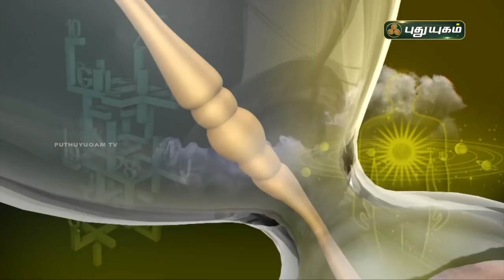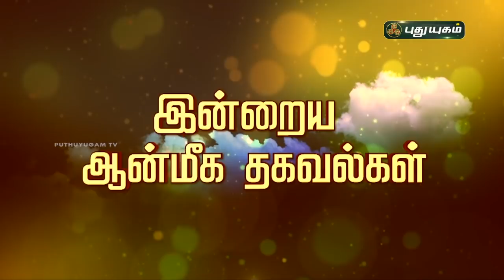Today Rasipalan - 04/07/2021 | Indraya Rasi Palan Tamil | இன்றைய ராசிபலன் | Astrologers Magesh Iyer